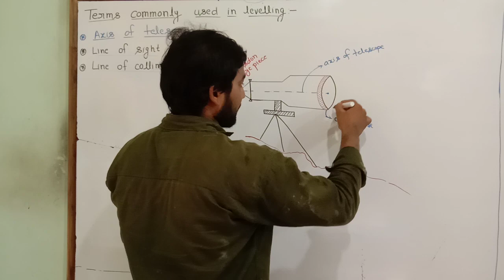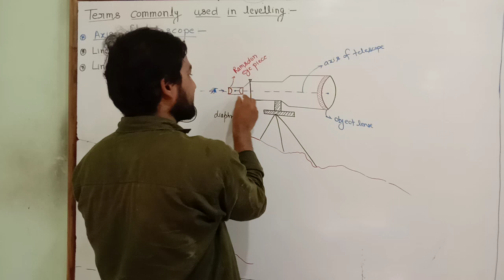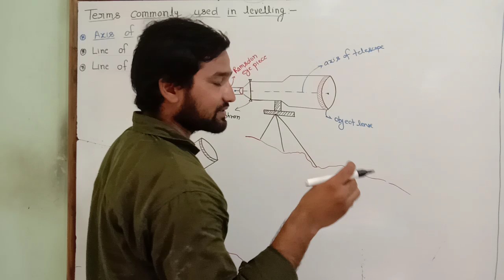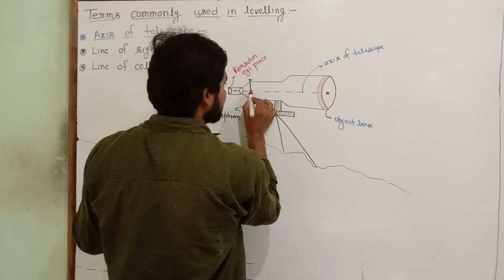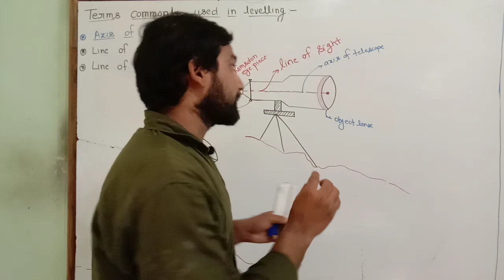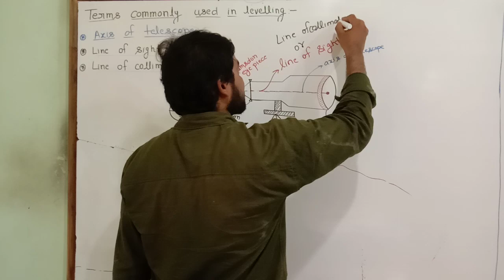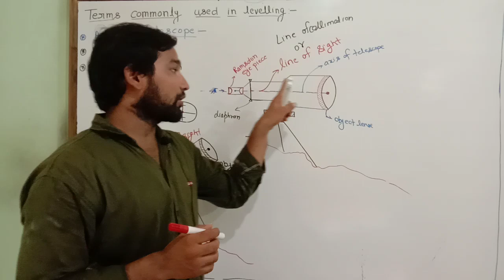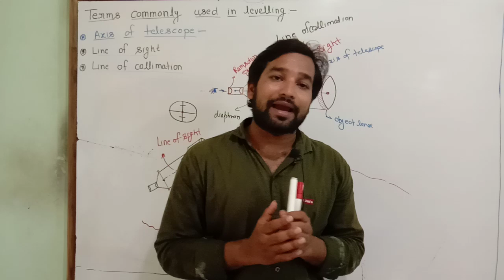Axis of telescope ! leveling ! Line of sight ! line of collimation ! upsssc je ! ssc je ! JE ! AE